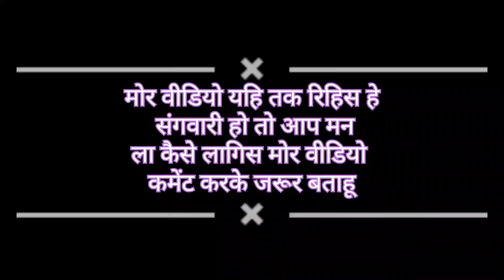🙏🙏बहुत दिनों से जाने का मन था मेरा जो आज पूरा हुआ🌇🌇